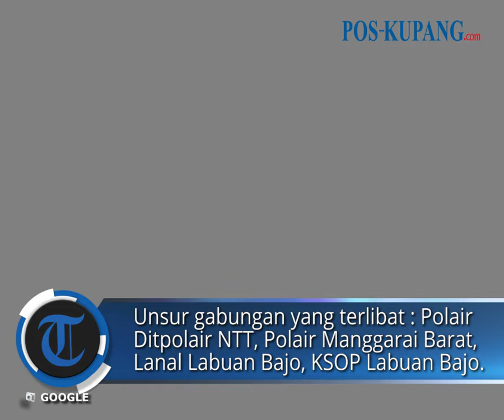Kapal Wisata di Labuan Bajo Patah Kemudi, 7 Wisatawan Terombang-Ambing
POS-KUPANG.COM - Kapal wisata Vanica Voyage mengalami patah kemudi di perairan Taka Makassar, Labuan Bajo, Kabupaten Manggarai Barat, NTT pada Sabtu malam (25/05/2024).

7 orang wisatawan yang menumpang kapal tersebut lemas karena terombang-ambing di lautan, namun beruntung semuanya berhasil dievakuasi Tim SAR gabungan ke Pelabuhan Marina Labuan Bajo.

Kepala Basarnas Maumere, Supriyanto Ridwan menuturkan para AKB dan kapten kapal memilih untuk tetap di kapal guna memperbaiki kemudi. (POS-KUPANG.COM, Engelbertus Aprianus)

Artikel ini telah tayang di Pos-Kupang.com dengan judul Kapal Wisata di Labuan Bajo Patah Kemudi, 7 Wisatawan Terombang-ambing

Penulis: Engelbertus Aprianus
Editor: Eflin Rote
Video Editor : Isabella